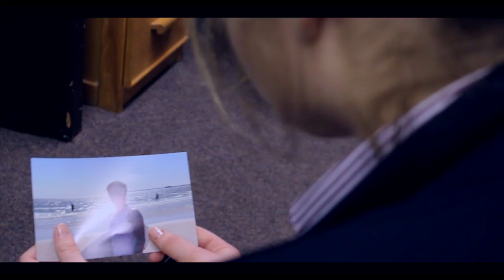Shiplake College Road To Hell prelim task